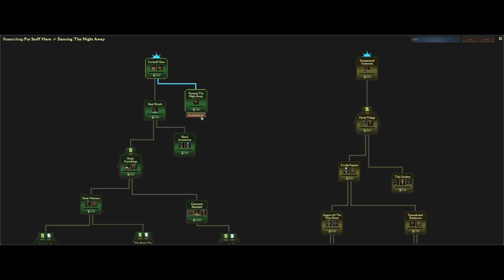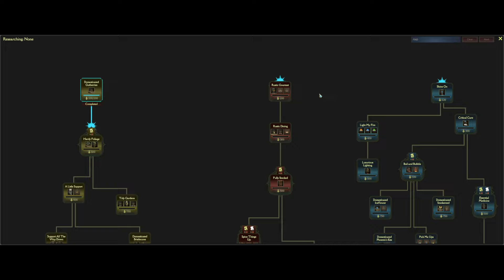Mind Over Magic - Starting a New Mage School on Relentless Difficulty - EP1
A new Let's Play with no jump cuts where I am attempting to build a prosperous or preposterous school for mages on the hardest settings possible. Taking my vast knowledge of prior plays and failures to a new level in the hopes to actually get through the Mid Game.

Mind Over Magic is the latest game from Klei that is all about building and managing a school for Mages in the pursuit of unknown and vast levels of dark power.